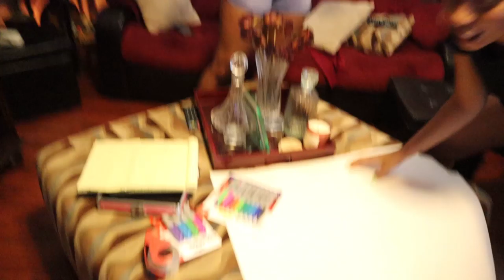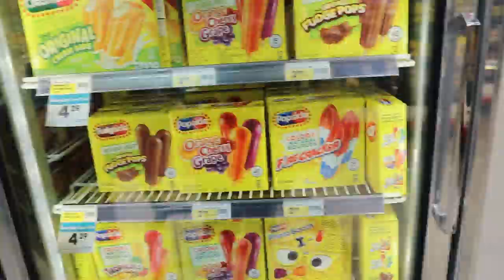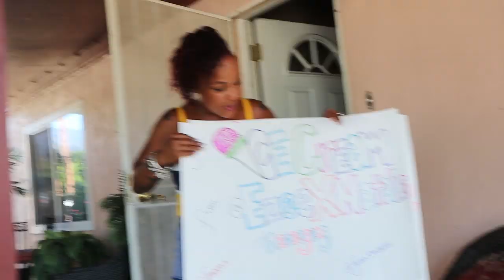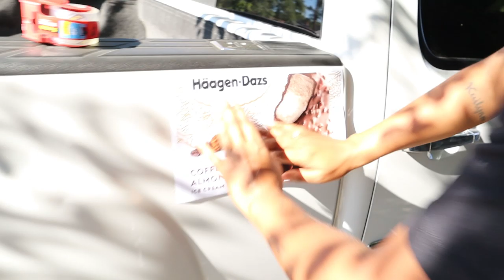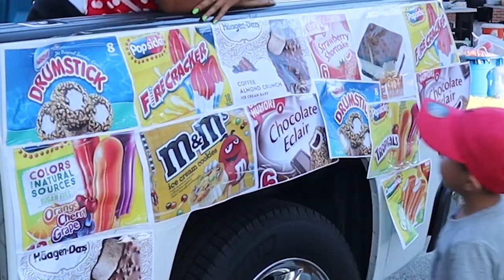Turning our car into a FREE ice cream truck *Went to the HOOD*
Cant believe we are  turning our truck into a ICE CREAM Truck and giving out almost $1000 worth of ice cream !!!